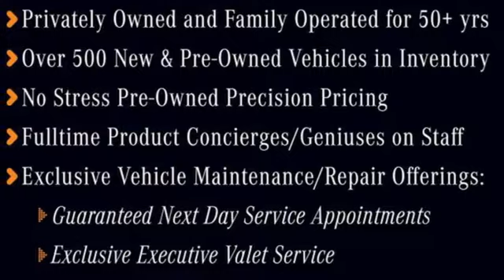New 2019 Mercedes-Benz E-Class Atlanta GA Sandy Springs, GA M33329 - SOLD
Year: 2019
Make: Mercedes-Benz
Model: E-Class
Trim: E 300
Engine: 4 Cyl. 2.0 L
Transmission: Automatic
Color: Selenite Grey Metallic
Interior: Nut Brown/Black
Stock #: M33329
VIN: WDDZF4JB2KA525450
WHEELS: 18 AMG 5-SPOKE, WHEEL LOCKS, SELENITE GREY METALLIC, REAR SEAT ENTERTAINMENT & COMFORT ADAPTER PRE-WIRE, PREMIUM 1 PACKAGE -inc: KEYLESS GO, KEYLESS GO Comfort Package Code, SiriusXM Radio, 6-month All Access Plan trial, Hands-Free Access, NFC Wireless Charging, Electric Trunk Closer, PARKING ASSISTANCE PACKAGE -inc: Surround View Camera, Active Parking Assist, PANORAMA ROOF -inc: power tilt/sliding sunroof, NUT BROWN/BLACK, MB-TEX UPHOLSTERY, LOWERED SUSPENSION W/SELECTIVE DAMPING SYSTEM, LED LOGO PROJECTORS (SET OF 2). This Mercedes-Benz E-Class has a strong Intercooled Turbo Premium Unleaded I-4 2.0 L/121 engine powering this Automatic transmission.*This Mercedes-Benz E-Class E 300 Has Everything You Want *DRIVER ASSISTANCE PACKAGE -inc: Speed Limit Assist, Driver Assistance Package Plus, Speed Limit Pilot, DISTRONIC PLUS w/PRESAFE Brake, Route-Based Speed Adjustment, Steering Assist, PRESAFE Impulse Side , BURMESTER SURROUND SOUND SYSTEM -inc: 590 Watts, 13 high-performance speakers, 9 channel DSP amplifier, Frontbass technology, sound optimization, noise compensation and sound preset, BROWN ASH WOOD TRIM -inc: Center Console in Brown Ash Wood, BLACK HEADLINER, AMG LINE EXTERIOR -inc: AMG Body Styling, Sport Interior, Sport Interior (P15), Perforated Front Brake Discs & Fr Brake Calipers, 115V AC POWER OUTLET, Window Grid Antenna, Valet Function, Trunk Rear Cargo Access, Trip Computer, Transmission: 9G-TRONIC Automatic -inc: Steering Wheel Shift Paddles, Transmission w/Driver Selectable Mode and TouchShift Sequential Shift Control w/Steering Wheel Controls, Tracker System, Tires: All-Season, Tires: 245/45R18 AS, Tire Specific Low Tire Pressure Warning, Systems Monitor, Side Impact Beams, Seats w/Leatherette Back Material, Rocker Panel Extensions.* Visit Us Today *Stop by RBM of Atlanta located at 7640 Roswell Road, Atlanta, GA 30350 for a quick visit and a great vehicle!

Address:
7640 Roswell Road